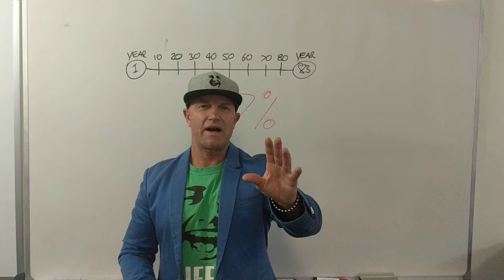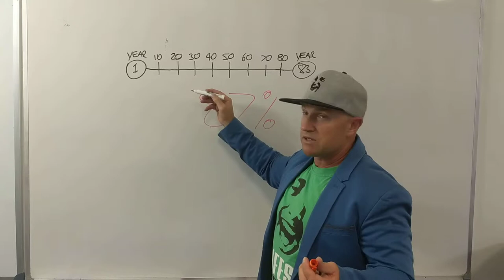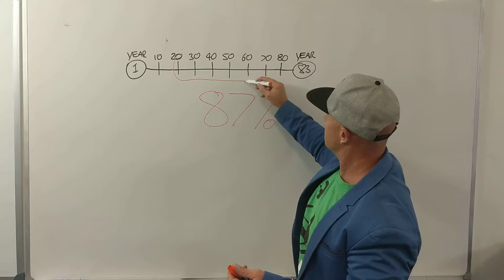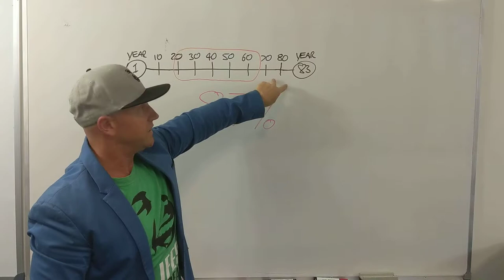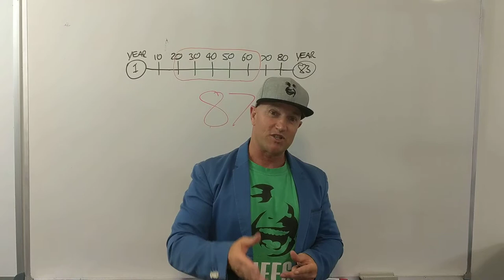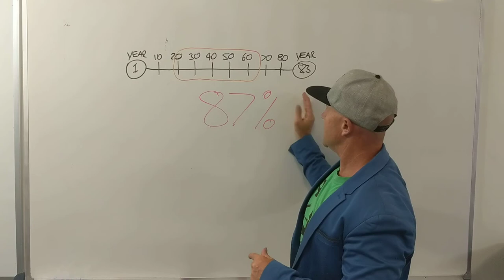CUT YOUR CRAP CHALLENGE - STEP 6 - Never Work Again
We spend so much of our life at work, the prime of our life is spent at work!

Therefore are you wasting the prime of your life or do you love what you do?

You only get 1 LIFE – 1 CHANCE! Are you playing full-out, or wasting it? Cut Your Crap and get anything you want!

Speaker : Peter Ingram (AKA Pete the Bastard)